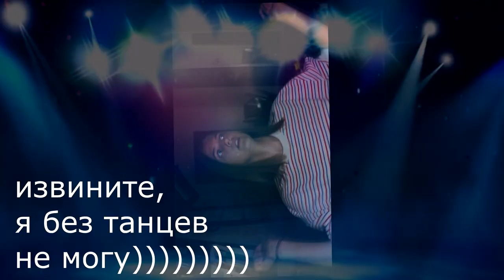МОЯ ЖИЗНЬ/Как я стала такой как есть сейчас?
Спустя некоторое время моего отсутствия на YouTube моя жизнь и я изменились. Появились новые увлечения, новые друзья. И я стала менее стеснительной, больше общаюсь и знакомлюсь, хотя даже год назад я не думала о том что стану такой. Именно про это я рассказываю в этом видео. Да, оно получилось не короткое, но все же некоторым будет интересно послушать, надеюсь.